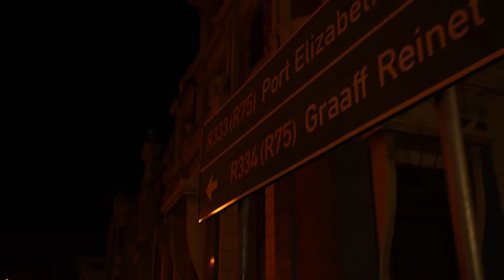Wanie - Enige Een (Official Video)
Shot By Bones

Producer Joe Gregg

Dag Boek 3: Stem Van Die Straat Nou Beskikbaar Om Te Download